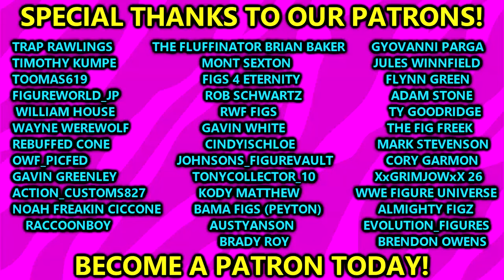HIDDEN GEMS In My Wrestling Action Figure Collection!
Today we are going through some hidden gems in my wrestling wwe action figure collection 2024!